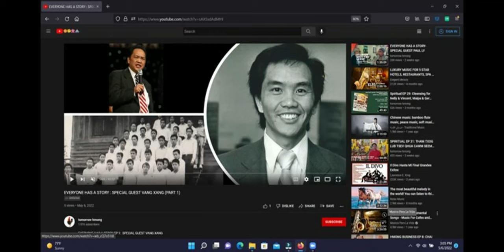XANG VANG'S LIFE STORY INTERVIEWED BY GER VANG (Part 3)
Working with General Vang Pao